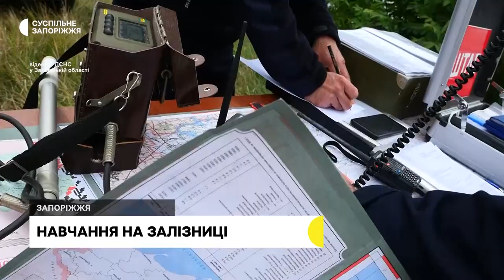У Запоріжжі відбулися навчання на випадок аварії на ЗАЕС | Новини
Спеціальні тренування на випадок виникнення надзвичайної ситуації на ЗАЕС відбулися у Запоріжжі, - повідомили в обласній військовій адміністрації.